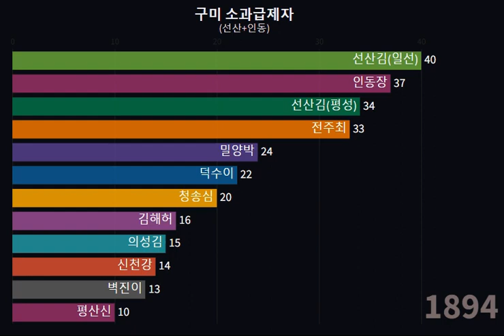경북 구미 생원진사급제자 성씨별 순위 변동| Korean Influential Surname Clans of Gumi, Gyeongsangbuk-do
조선시대 구미(선산 및 인동) 거주 소과급제자(생원 진사)를 성씨별 시대순으로 합산하였습니다. 경북 구미 지역에 세거한 유력 성씨의 부침을 살펴볼 수 있습니다.